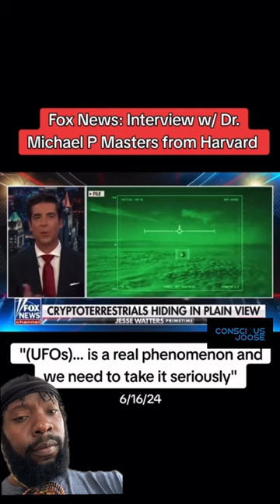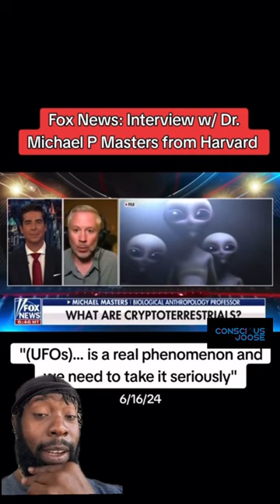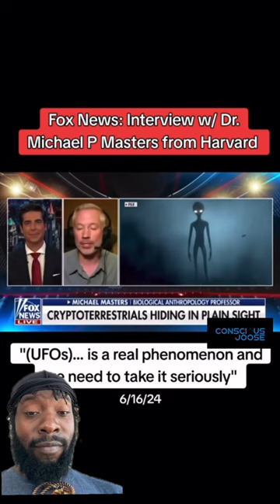Fox news just came out and told us that aliens are living amongst us